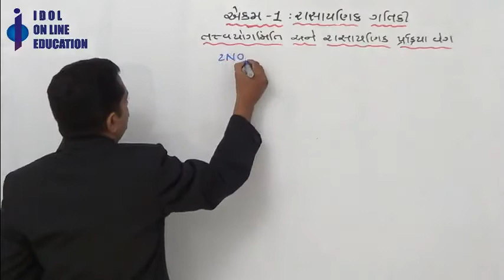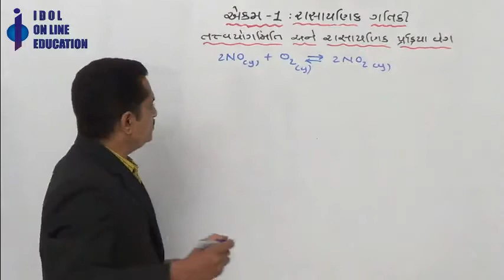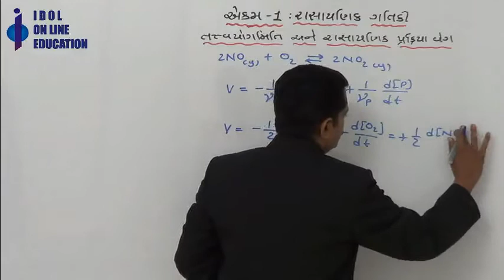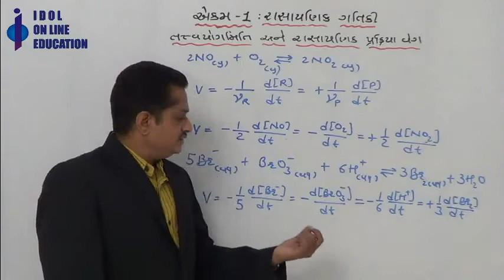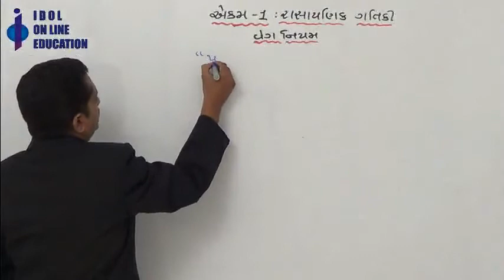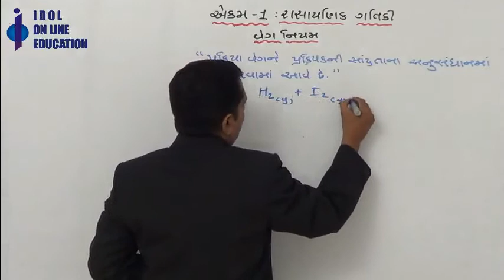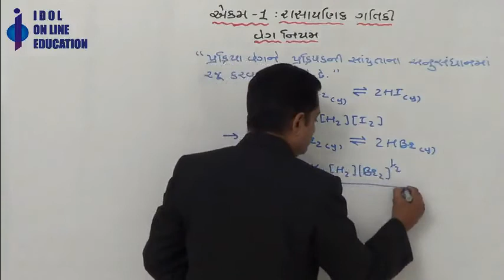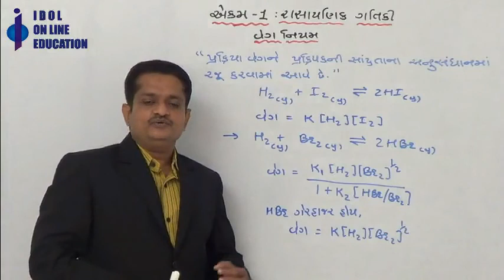Std 12 science Semester 4 Chemistry Online Videos Chapter 01_05 વેગ નિયમ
Std 12 Science Semester 4 Chemistry online Video lectures for gseb syallabus. Chapter No - 01 This Video about Chapter 01 રાસાયણિક ગતિકી  Topic 5 વેગ નિયમ